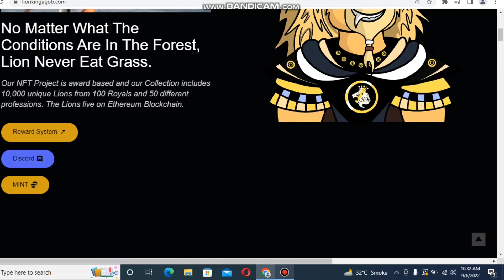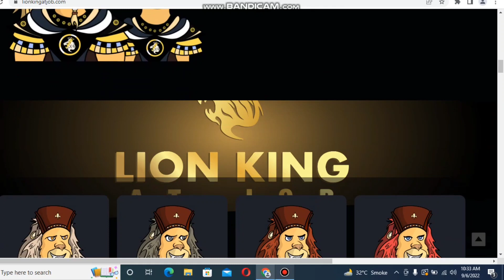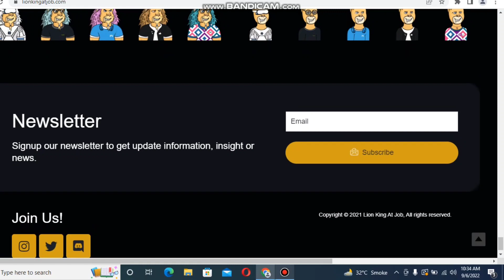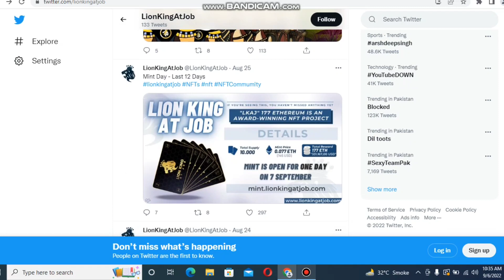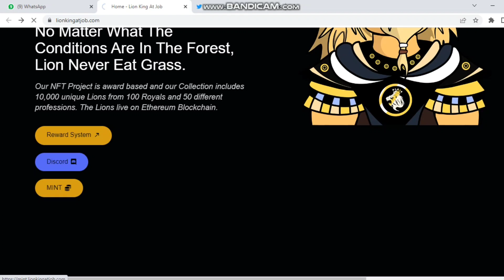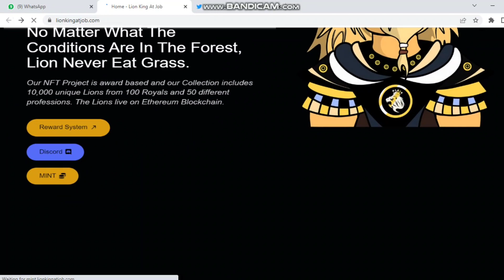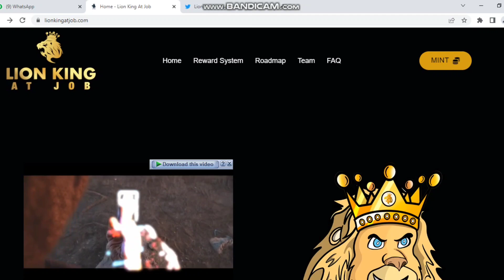lion king at job | Reward base NFT project| soon mint is live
Newgame Today​ NewApp​ gaming Site​ Binance tradecrypto # BlueDetails​
nfts games
Amazing project
NFT gaming project
freeto earn
make money project#make money online shopping.

From cryptominer  Youtube Channel. I'm Mahira Founder of the channel. Now On this Channel, I told about real online earning tips gaming projects NFTs sites exchanges  blogs gaming project and latest updates about all earnings sites.
[{( Owner Info )}]

BY :-
cryptominer